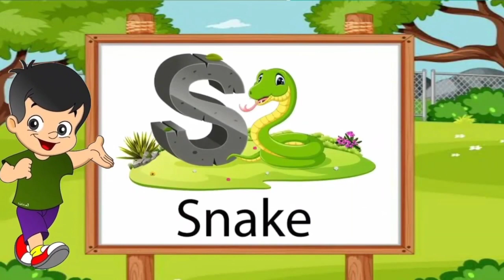A for Apple 🍎 B for Ball ⚽️, ABCD Songs, Learn English alphabet with Pictures, ABCD Phonics Song...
Hello friends 😊
Educational and Entertaining Hindi / English Songs and Rhymes for young children from 3+ age group "Al Samad kids tv" are focused on key learning on key learning concepts like :-  123,123 number,Colours Name , a for apple b for ball, a se anar aa se aam, abcd song,क से कबूतर - Ka Se Kabutar - Hindi Varnamala Song - Learn Hindi Letters - Kids Songs etc..

# Al Samad Kids TV
# learn English alphabets

M for monkey  | m for mango
X for x-ray  | x for x-mas tree

A For Apple B for Banana C for Cat | ABC Phonics Song With Image | Alphabets For Kids | ABCD Alphabets | A to Z |  Nursery Rhymes for Child